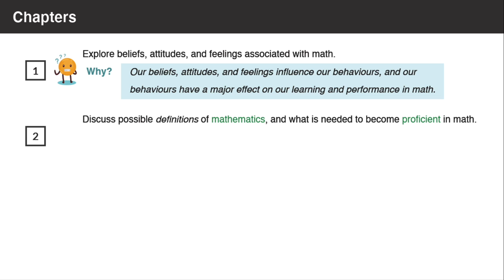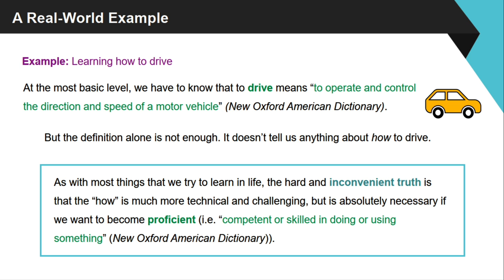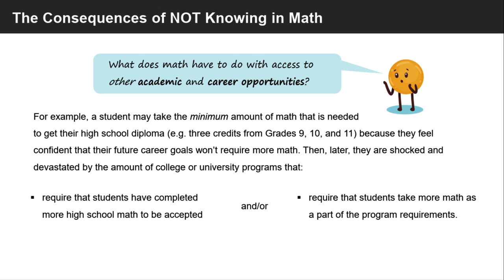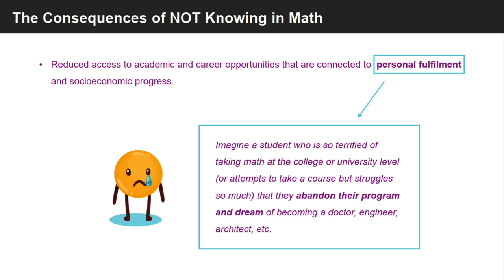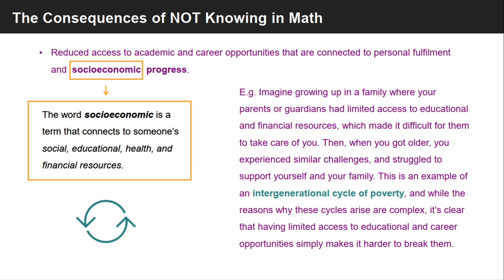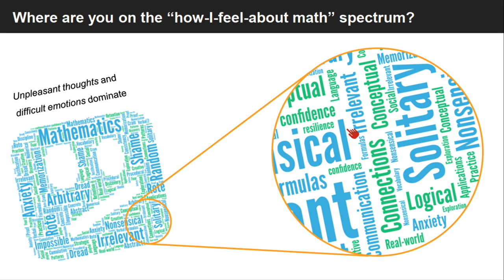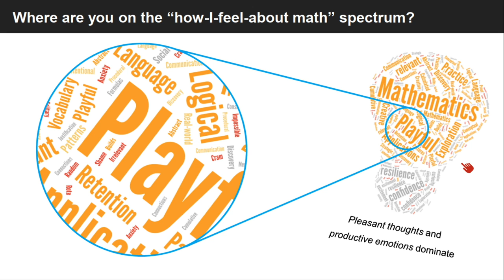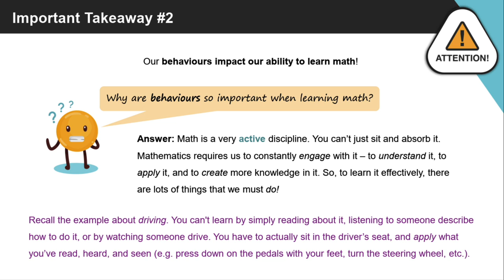ePUMP: How To Leap - Chapter One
This is a sample chapter from Professor Hendrickson's longer introduction video as part of the online Preparation for University Math Program (ePUMP).